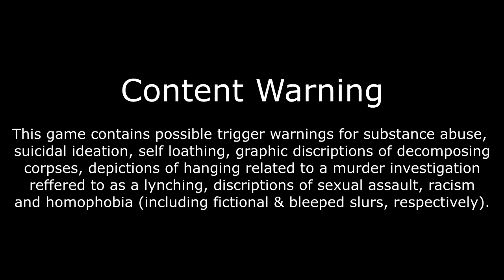Solve The Egg Head Puzzle | Missing Insects Case - (44) Let's Play Disco Elysium [Blind, PC]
We solve the mystery of the missing insects and speak with Cuno about Night City. We refill the locust trap, then head to the cathedral. We finally break through with Egg Head and solve the puzzle of his speech.  We help Soona with her project and get Egg Head to route her signal through his speakers. Egg asks us to help him make Van Eyck's jam harder core and we found a bundle of magnetic tape in a hawthorn tree that might do the trick. This let's play of Disco Elysium Final Cut is blind and on PC. 👇🏻👇🏻👇🏻 [LINKS BELOW]

Disco Elysium is a point-and-click role-playing video game developed and published by ZA/UM in 2019. Players take the role of an amnesiac detective who has been tasked with solving a murder mystery. During the investigation, he comes to recall events about his own past as well as current forces trying to affect the city. The gameplay features no combat in the traditional sense and is instead handled through skill checks and dialogue trees. The Final Cut features full voice acting and new content.